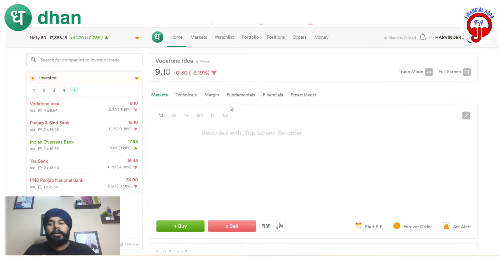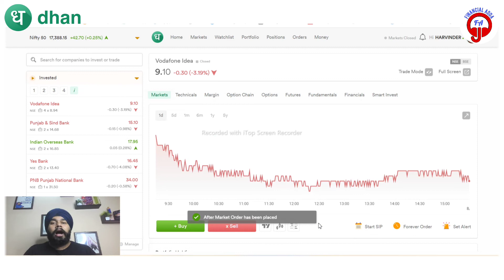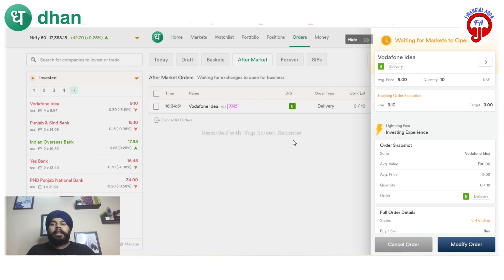How to Apply After Market Order (AMO) In @Dhan ⚡ Web Platform